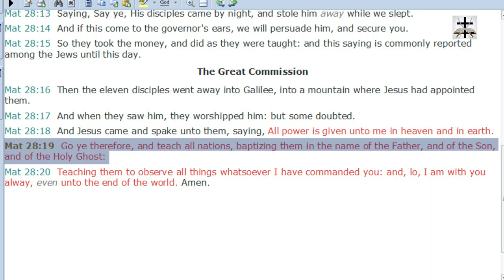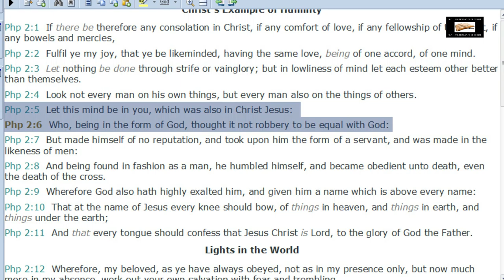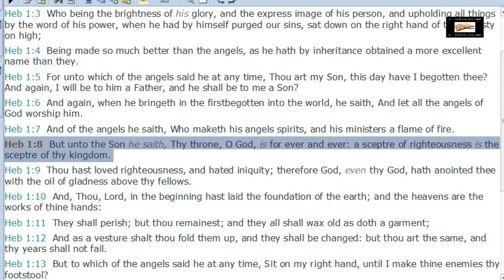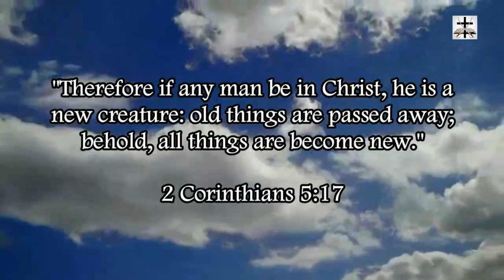Charismatic Blasphemer Chris Lasala Denies Christ Is Equal To God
Refuting Chris Lasala (Chris LaSATAN) and his damnable heresy of denying that the Lord Jesus Christ, the Son of God, is equal to God. Chris LaSATAN’s heresy is blatantly contrary to Titus 2:13-14, 1 Timothy 3:16, Isaiah 9:6-7, Matthew 1:23, John 20:27-29, John 1:1-2, 1 John 5:7, Philippians 2:5-6, Hebrews 1:8, and many other scriptures proving that Christ is equal to God.